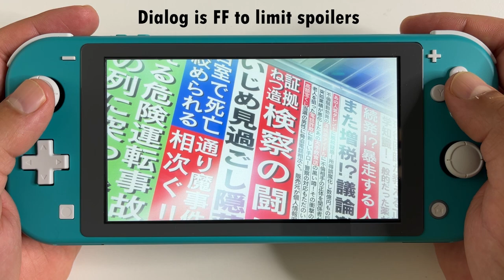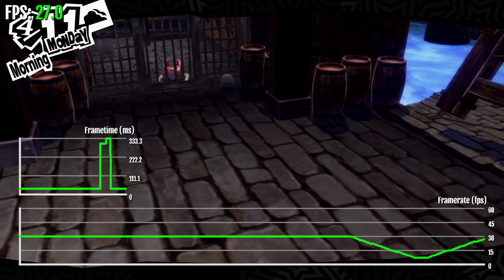Persona 5 Royal Nintendo Switch | LITE, Standard and OLED Gameplay + FPS Test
Persona 5 Royal on Nintendo Switch LITE, Standard Original Console and Nintendo Switch OLED Portable Handheld mode gameplay. Also the FPS frame rate test and docked gameplay.

Thank you to ATLUS/SEGA for providing the review code.

Best Docking cable
Keyboard & Mouse adapter

0:00 Intro
0:13 Switch LITE Gameplay
4:57 Standard Switch Gameplay
8:36 Switch OLED Gameplay
13:14 FPS Test Docked Mode